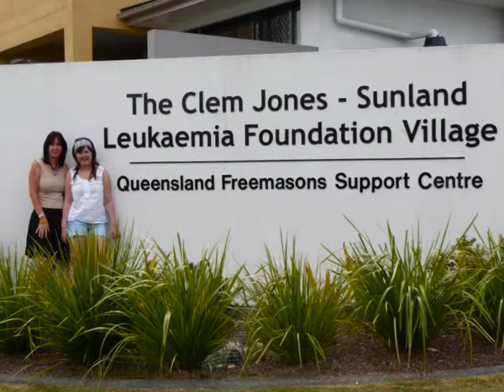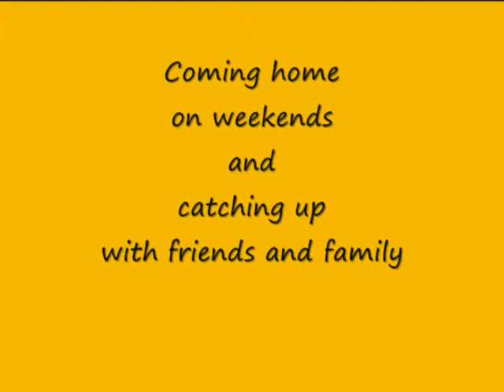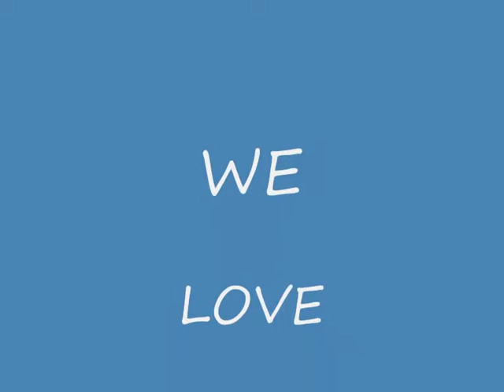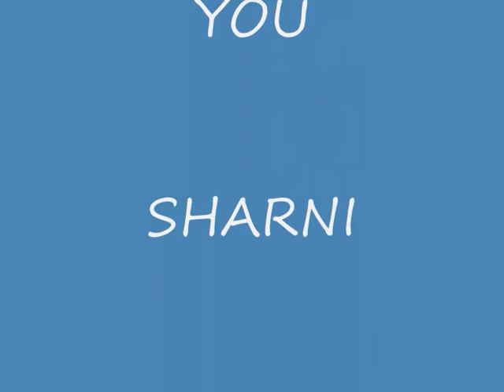After Transplant 0001